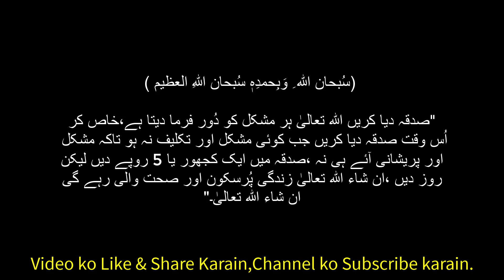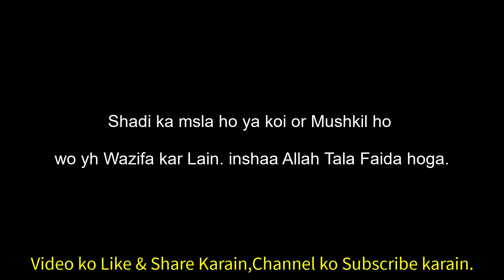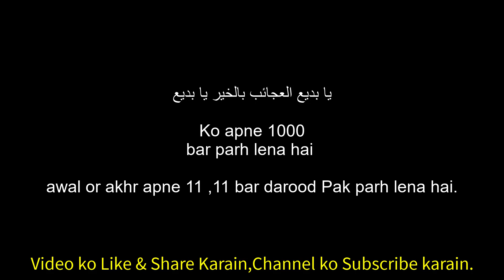یا بدیع العجائب بالخیر یا بدیع || Wazifa For Hajat in 1 Night Aik raat ka wazifa || Shadikawazifa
Assalamualaikum.

2000 bar parha karain